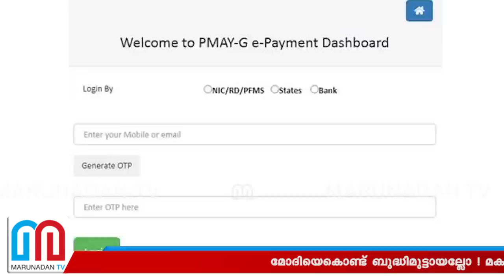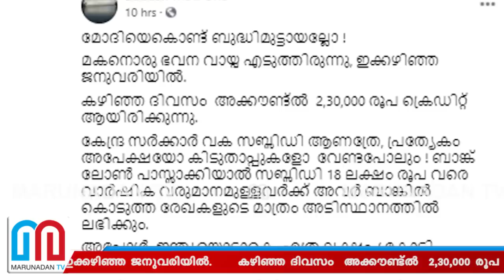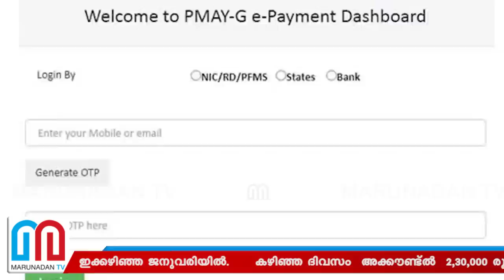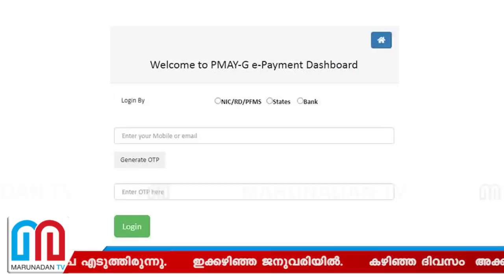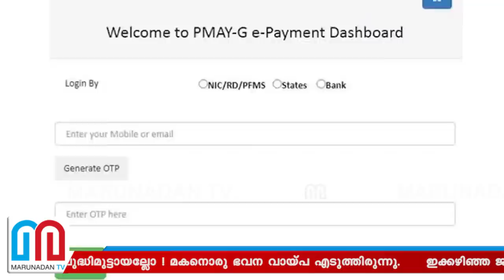വീട്ടുടമയെ തേടി മോദിയുടെ സഹായം | PMAY India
അക്കൗണ്ടിലെത്തിയത്
2.3 ലക്ഷം രൂപ;
മോദി ഒരു സംഭവം തന്നെ